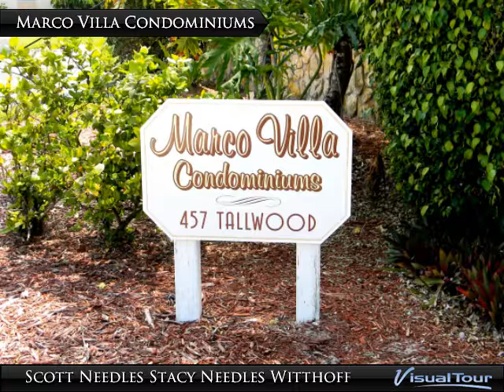Marco Villa Condo- STEAL- Marco Island Florida Real Estate For Sale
First floor end unit just steps to the pool  Tile throughout living area and some updated appliances.  Great vacation getaway or rental property.  Conveniently located close to shops and restaurants and less than 2 miles to the beautiful, white sandy beaches of Marco Island.  Unit is rented Jan -- March of 2012.
This unit is a STEAL for only $75,111.00!

View our entire inventory of SWFL properties!